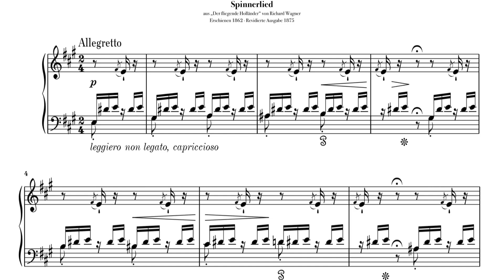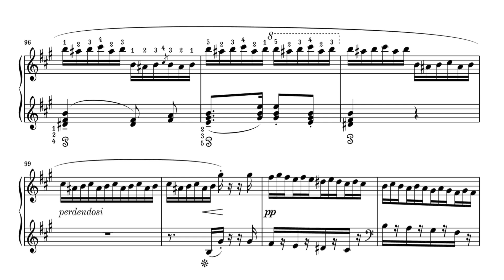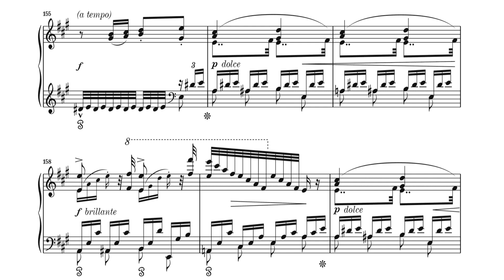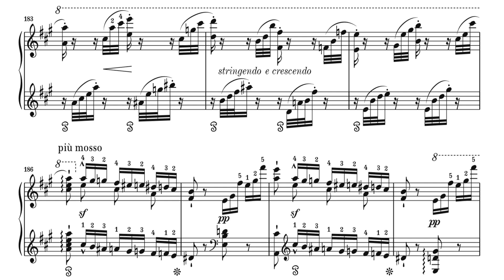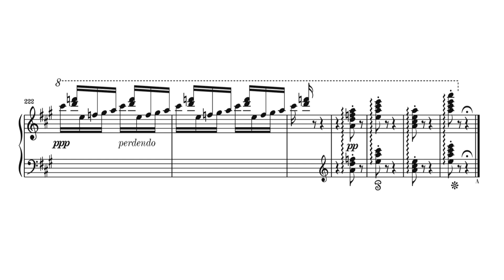Franz Liszt - Spinnerlied aus dem Fliegenden Holländer, S440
Franz Liszt - Spinnerlied aus Der fliegende Holländer, S440
Performer: Jean-Yves Thibaudet

‘Incredible One’ is only one of dozens of adulatory salutations to be found in Liszt’s letters to Wagner, and Liszt’s devotion to Wagner and his music is a very special case. The intertwining of their lives and works ought yet to be the subject of a much more thorough investigation than has been seen. Suffice it to say under the present heading that Liszt devoted his purse and his art to Wagner’s cause, and the Wagner transcriptions are the largest group of Liszt’s piano works on operatic themes. If we except introductions and codas, most of the pieces in the present collection are straightforward transcriptions of famous passages from the Wagner music-dramas, but it is the very essence of Liszt’s homage that we see in the introductions and codas, where he is able to offer a most personal reflection. In the Tannhäuser pieces the codas supply endings which the opera avoids in the interest of continuity—and the coda to the song to the evening star is a gem. The Spinning Chorus from the Dutchman is carried away on a web of fancy, whilst Senta’s Ballad goes to a resplendent affirmation. Strangely, Liszt wrote only one piece based on The Ring, perhaps because his student Tausig had already done such a marvellous job with many famous passages of the score, restricting himself to the transition between the first two scenes of Rheingold and Wotan’s ensuing hymn to the newly-built Valhalla. But Liszt looks ahead to the end of the opera and the appearance of the triumphal sword motif which heralds the coming of the new age of the Volsungs.